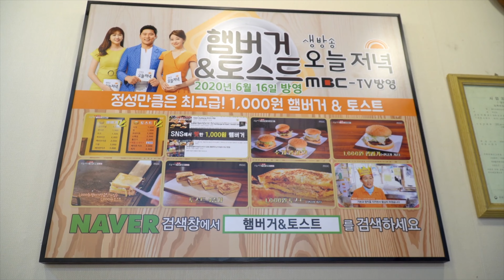Homemade hamburger for just $1? Very cheap burger shop [Korean street food]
Delicious food from all over the world, with Dancing Food! 🎶💃🏻
Subscriptions and likes are the power to create better content.

🎵 Information
🌹Store name :  jjin deli
🌹Price
Deli Hamburger 1,500 won / USD1.35
Hawaiian Hamburger 2,000 won / USD1.8
Vegetable Toast 1,500 won / USD1.35